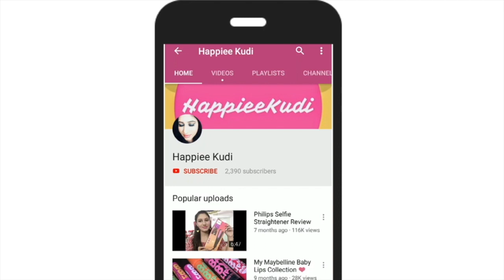MAMAEARTH OIL FREE MOISTURIZER REVIEW